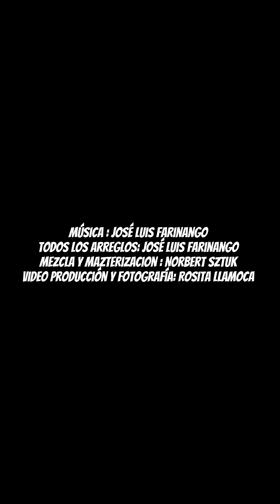IMBAYA-DAME UN BESO💋 (official video) Top new 2022 Zeil Frankfurt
Mix and Mastering : Norbert Sztuk
Camera video and photography : Rosita Llamoca